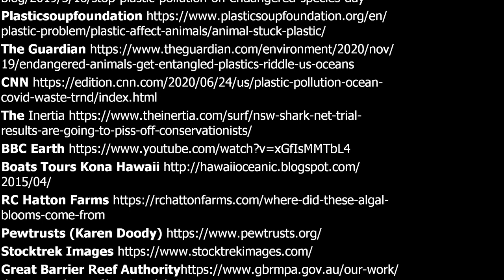Pigfish by the Galway Ukers for European Maritime Day 2021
Join the Galway Ukers at the launch of ' Pigfish' written and created for European Maritime Day 202. Connecting the Mediterranean and the Atlantic Ocean, these first productions, were recorded during the lockdown in Ireland, This song speaks of the threats to our ocean, The song is introduced by Maria Vittoria Marra, from the Galway Ukers.